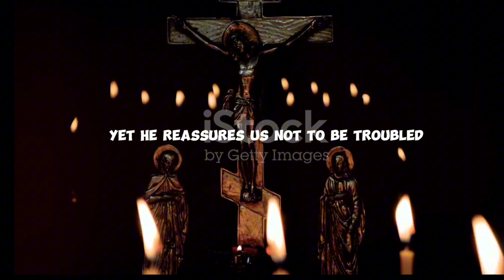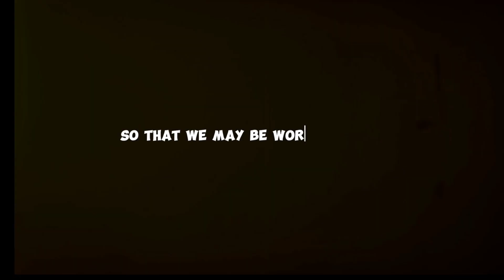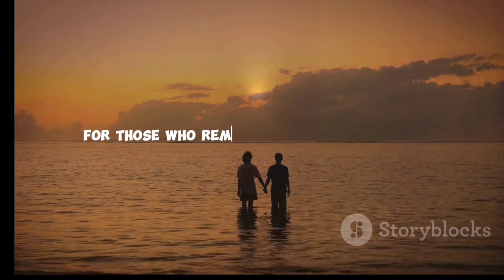DECODING THE SIGNS OF TIME